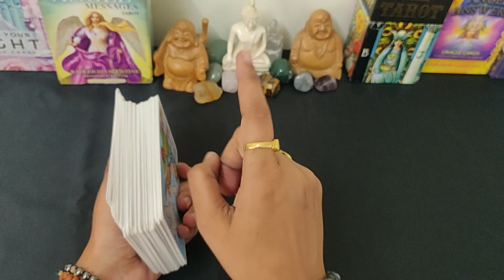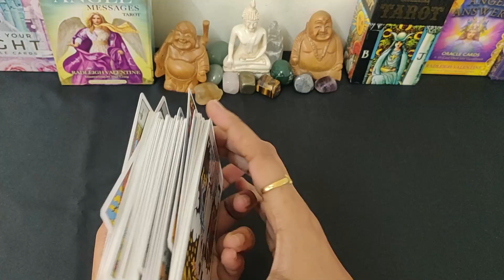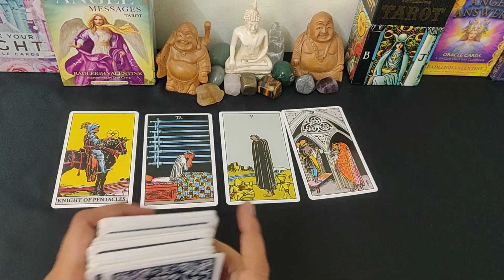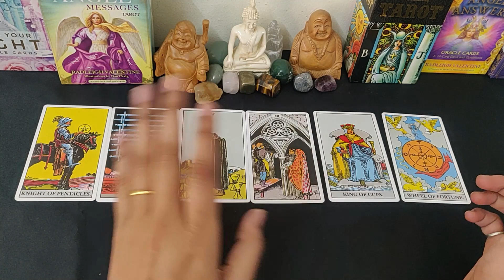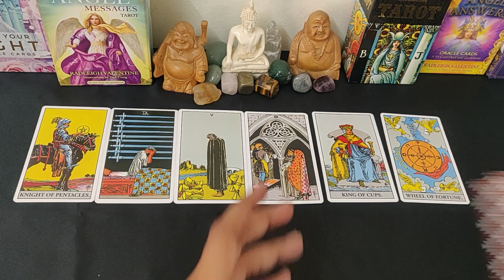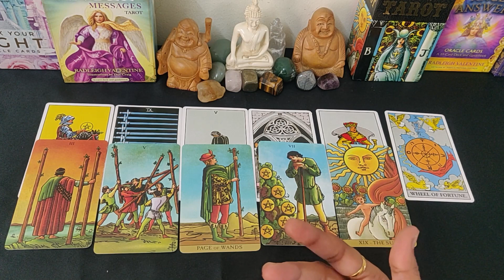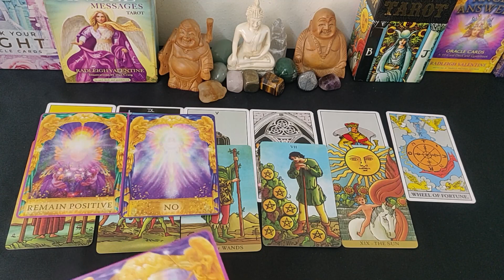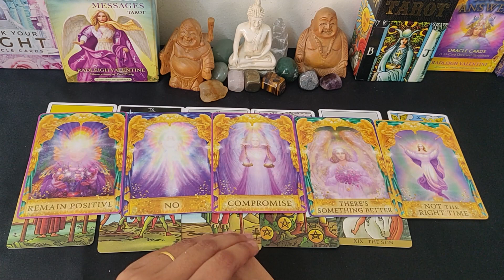💖AAP KI LOVE LIFE ME AAGE KYA HONE WALA HAIN 🔥 TIMELESS TAROT CARD READING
About...